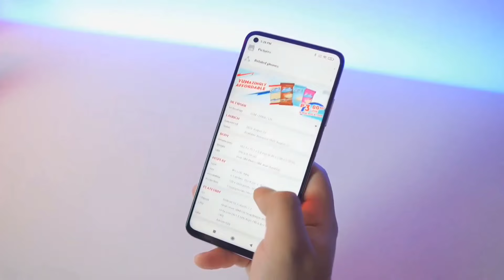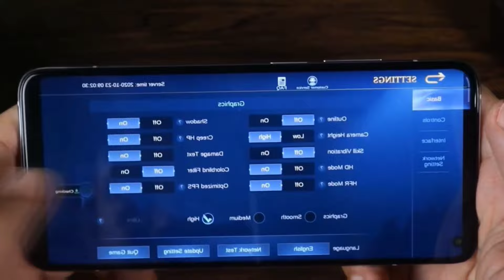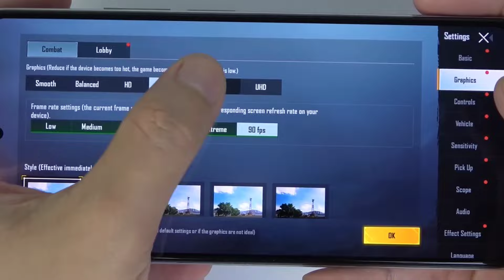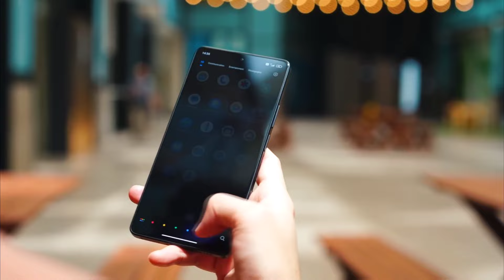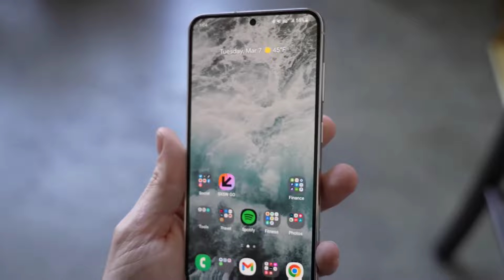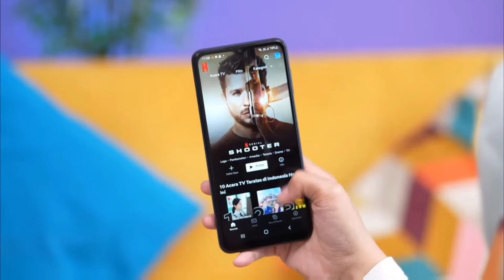En İyi OYUNCU TELEFONLARI - 90 FPS Veren En İyi Telefonlar ( Ocak 2024 )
En ucuza 90 FPS veren oyun telefonlarını inceledik , en düşük fiyata alabileceğiniz oyun telefonlarında genellikle Xiaomi marka telefonlar bulunuyor. Ayrıca bu telefonlar pubg gibi oyunlarda kendi performansıyla tam olarak 90 FPS oyun performansı verebiliyor.60 fps veren Poco X3 Pro X3 GT bunun yanında 90 fps veren en iyi telefonlar 2024 listemizde Xiaomi Poco X4 GT 11T ve 12T gibi best gaming phone dediğimiz en iyi oyuncu telefonlarını da kısaca inceledik.

 Sizce bu seriye devam edelimmi ? ayrıca başka telefonlarda eklenebilir mi ?